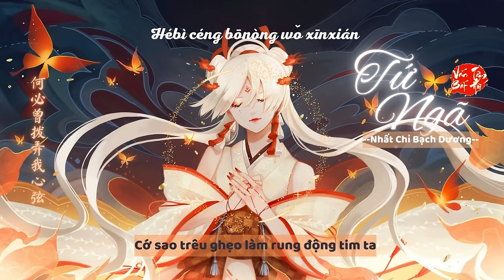[Vietsub] Tứ Ngã (Ban Cho Ta) - Nhất Chỉ Bạch Dương || 赐我 - 一只白羊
Từ và khúc: Thi Tĩnh Dịch
Hòa thanh:  Hạ Sơ An
Trình bày: Nhất Chỉ Bạch Dương
Lyrics:

Chorus:
赐我一场相爱
Cì wǒ yī chǎng xiāng'ài
Bạn tặng ta tình yêu đôi lứa

怎么你又匆匆地离开
Zěnme nǐ yòu cōngcōng de líkāi
Sao người nỡ vội vã ra đi

赐我一场痛快
Cì wǒ yī chǎng tòngkuài
Ban tặng ta hạnh phúc tột cùng

怎么剩我迟迟难释怀
Zěnme shèng wǒ chí chí nán shìhuái
Sao nỡ bỏ lại ta cõi lòng bâng khuâng khó buông

赐我一场期待
Cì wǒ yī chǎng qídài
Ban tặng ta nỗi niềm mong nhớ

怎么彼此走散在人海
Zěnme bǐcǐ zǒu sànzài rén hǎi
Cớ sao hai ta lạc mất nhau trong biển người

只道当初何必谈未来
Zhǐ dào dāngchū hébì tán wèilái
Nếu biết thế ngày trước cần chi nói chuyện tương lai

恍然之间已是春去又秋来
Huǎngrán zhī jiān yǐ shì chūn qù yòu qiū lái
Bừng tỉnh cơn mê chợt nhận ra xuân đã qua thu vừa đến

长发及腰你却早就已不在
Zhǎng fā jí yāo nǐ què zǎo jiù yǐ bùzài
Tóc đã dài đến eo, nhưng đã lâu người không còn kề bên

太多爱恨纠缠我却心口难开
Tài duō ài hèn jiūchán wǒ què xīnkǒu nán kāi
Quá nhiều yêu hận vấn vương, ta thật khó mở lòng

牵过了的手败给了依赖
Qiānguòle de shǒu bài gěile yīlài
Bàn tay đã từng nắm lấy mà thua bởi vì ỷ lại

回忆不知不觉褪去了色彩
Huíyì bùzhī bù jué tuìqùle sècǎi
Hồi ức dần dần nhạt phai theo năm tháng

可那山盟海誓该怎么忘怀
Kě nà shānménghǎishì gāi zěnme wànghuái
Nhưng lời thề non hẹn biển ngày ấy làm sao quên

我好像独自站在那三尺红台
Wǒ hǎoxiàng dúzì zhàn zài nà sān chǐ hóng tái
Dường như ta cô đơn đứng trên ba thước hồng đài*
*chỉ sân khấu hát hí kịch

等你来为我喝一声倒彩
Děng nǐ lái wèi wǒ hè yīshēng dào cǎi
Chờ người đến tặng một tràng cỗ vũ nồng nhiệt vì ta

Chorus X1

我们若只如 第一次遇见
Wǒmen ruò zhǐ rú dì yī cì yùjiàn
Nếu chúng ta chỉ như lần đầu gặp gỡ

为我而执迷不悟[
Wèi wǒ ér zhímíbùwù
Người vì ta si mê quên lối về

一切都不会变
Yīqiè dōu bù huì biàn
Mọi thứ sẽ chẳng hề thay đổi

已是百口难辩又何须多言
Yǐ shì bǎi kǒu nán biàn yòu héxū duō yán
Chuyện đã rồi khó thể chối cãi cần chi thêm nhiều lời

徒留思念怎么浅
Tú liú sīniàn zěnme qiǎn
Lưu luyến còn đây làm sao cạn vơi

那些遗憾不甘明明想掩埋[
Nàxiē yíhàn bùgān míngmíng xiǎng yǎnmái
Những nuối tiếc không cam lòng đó muốn chôn vùi

偶尔前缘旧梦偏偏又作怪
Ǒu'ěr qián yuán jiùmèng piānpiān yòu zuòguài
Có đôi lần duyên tình ngày trước hiện lên trong mộng quấy nhiễu tâm can

理不清 求不来 剪不断 解不开
Lǐ bù qīng qiú bù lái jiǎn bùduàn jiě bù kāi
Ý mông lung, cầu không được, cắt không đứt, tách chẳng rời

是恨 是爱 还是执念难捱
Shì hèn shì ài háishì zhí niàn nán ái
Là hận, là yêu, hay là chấp niệm ám ảnh

Chorus X1

相逢又离别是等闲
Xiāngféng yòu líbié shì děngxián
Gặp gỡ rồi chia ly là lẽ thường

何必又夜夜空悲切
Hébì yòu yè yèkōng bēiqiè
Hà tất đêm khuya trống vắng lại đau thương

忘了你最初的谎言
Wàngle nǐ zuìchū de huǎngyán
Quên đi lời nói dối thuở đầu của người

和你最后的敷衍
Hé nǐ zuìhòu de fūyǎn
Và sự miễn cưỡng cuối cùng của người

若你早知道会厌倦
Ruò nǐ zǎo zhīdào huì yànjuàn
Nếu người sớm biết rồi sẽ chán ghét

何必曾拨弄我心弦
Hébì céng bōnòng wǒ xīnxián
Cớ sao trêu ghẹo làm rung động tim ta

花前又月下是瞬间
Huā qián yòu yuè xià shì shùnjiān
Dưới trăng trước hoa chỉ là thoáng qua

天各一方是永远
Tiāngèyīfāng shì yǒngyuǎn
Mỗi người một phương lại là mãi mãi